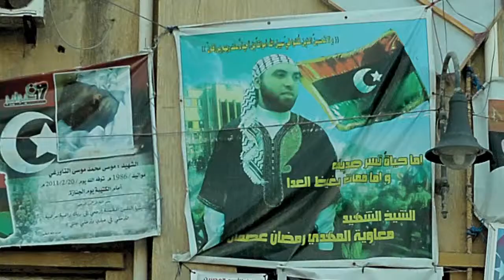For Love of Libya trailer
Mustafa Gheriani, a Libyan-born, American citizen was a businessman, a builder in the Flint area. In Libya he became the voice of the revolution for the media when it erupted Feb. 17, 2011, and his family watched warily from home.

Journalist Tim Jagielo met Gheriani on his beat at his newspaper, and was moved by his exploits enough to leave home in Flint, and see Benghazi first hand.

"Libya is moving from a revolution, to building institutions," said Gheriani, the impetus, and protagonist in "For Love of Libya."

The documentary finds Gheriani in Benghazi helping to grow a democratic political party, and strengthen the country's infrastructure, with both frustration and hope. His peers also did their part in the revolution and have their story to tell.

Fighters, artists, refugees, students, merchants, children, journalists have to take the more difficult next step — building a new country from scratch.